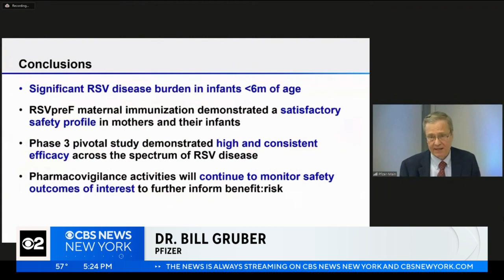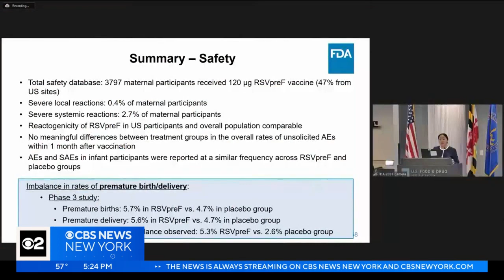FDA panel meeting to discuss RSV vaccine for infants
An FDA panel is meeting Thursday to discuss whether a new vaccine to protect infants from RSV is safe and effective. If it gets the green light, the shot would be the first of its kind given to pregnant women. Stephanie Stahl reports for CBS2.